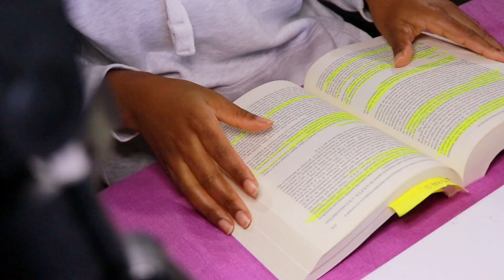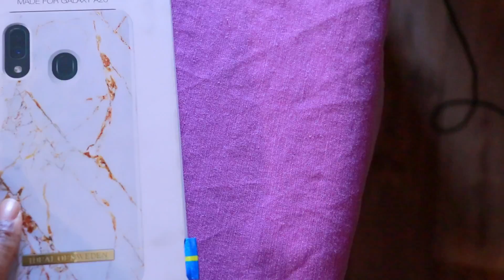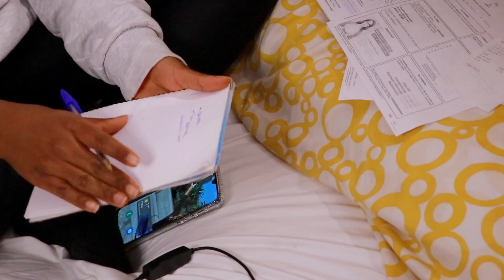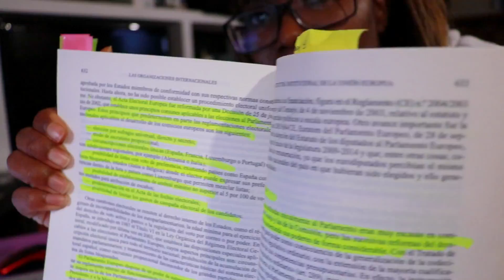UN DÍA CONMIGO EN CUARENTENA + RUTINA DE MAÑANA ENCERRADA EN CASA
Así es mi rutina de mañana. Os venís un día conmigo en cuarentena encerrada en casa donde comparto todo lo que me está pasando.

●BLOGSPOT

📽 GRABACIÓN📽

●¿CUANTO CUESTA LA CARRERA A DISTANCIA?

●MIS ASIGNATURAS Y LIBROS

●¿DÓNDE VER LA MATERIA ELIMINADA?

●UNED TIPS DE ESTUDIO

●OS MUESTRO EL CENTRO ASOCIADO DE LA UNED